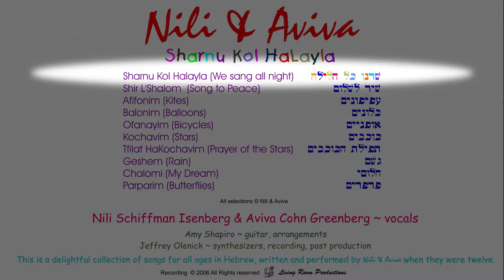Nili and Aviva 01 - Sharnu Kol HaLayla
Sharnu Kol HaLayla ("We Sang All Night")
From the album of Hebrew children's songs "Sharnu Kol HaLayla" by the duo Nili Schiffman Isenberg & Aviva Cohn Greenberg (at age 12).
Guitar and musical arrangement by Amy Shapiro
Music Video production by Jeffrey Olenick

Aviva was born in Zanesville, Ohio and raised in Israel. Nili was born in Massachusetts and lived in Columbus, Ohio and Portland, Oregon
where she met Aviva at the Portland Jewish Academy where Amy Shapiro was their music teacher and the rest is history!

 “I don't know how it happened, I haven't got a clue.
 We Sang All Night, all night.

Across from the fire, in the face of fear,
We sang together all night.
And now we're singing
With all our friends

In the evening, in the morning,
We sang (it didn't matter much.)
Join the chorus!
Learn the refrain.

And if there's not enough time today,
We have more -
We'll sing again tomorrow,
It won't be too late.